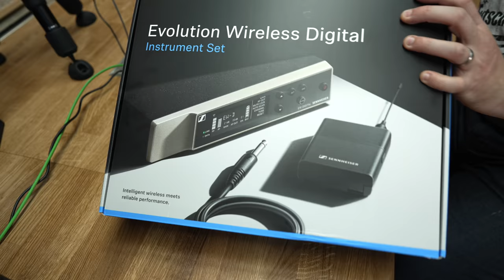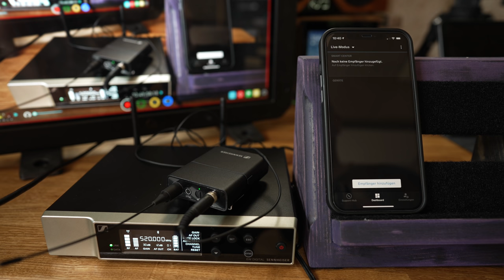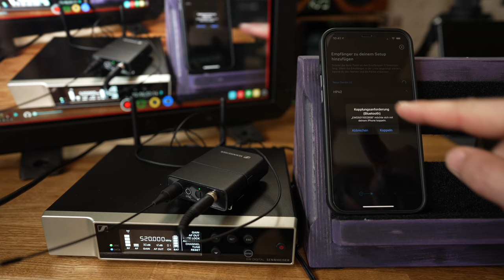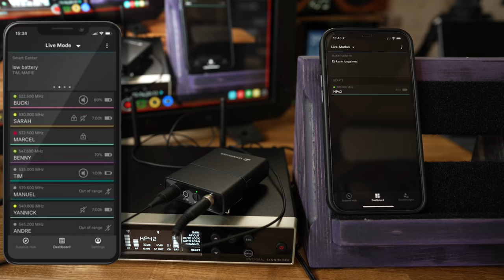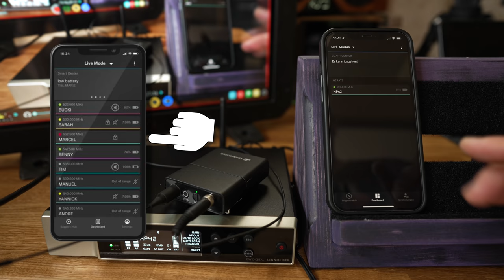Why you need a Pro Wireless! Sennheiser EW-D Instrument Kit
There are many inexpensive digital wireless products on offer, many of them from Chinese companies. Is there really a need to invest in a much more expensive System anymore? Let's find out!

Here are many things I use daily...

Gear from this video at Sweetwater:
Sennheiser EW-D Products

0:00 Introduction
3:38 Unboxing
8:09 Notes on the Transmitter and Mic Compatibility
10:19 Operating the Receiver
14:00 Connecting with the APP
17:55 Range Test Outside
25:35 Range Test Inside
30:16 MY2CENTS

My interfaces...